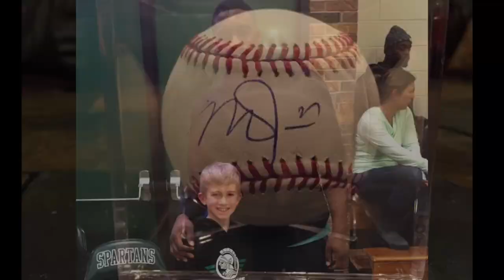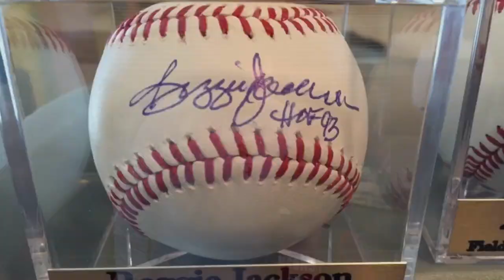Hall Of Fame Catcher Ted Simmons Signing Autographs At Field Of Dreams | 2019 Hall Of Fame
This is a video of Ted Simmons, Hall Of Fame catcher, signing autographs at the Team Of Dreams event at the Field Of Dreams in Dyersville, Iowa on Sept. 4, 2016.  Ted Simmons (Simba) played much of his career with the St. Louis Cardinals, then several years with the Milwaukee Brewers before ending his last 3 years on the Atlanta Braves.  Simmons was elected to the Hall Of Fame by the Modern Day Baseball Committee on December 8, 2019.  He is now rightfully in the Hall Of Fame with other great catchers like Johnny Bench, Carlton Fisk and Ivan Rodriguez.  Simmons has the second most RBI and Hits of any catcher in history and hit 248 home runs with a .285 lifetime average and career WAR of 50.3.  Thanks for watching Max's Corner!